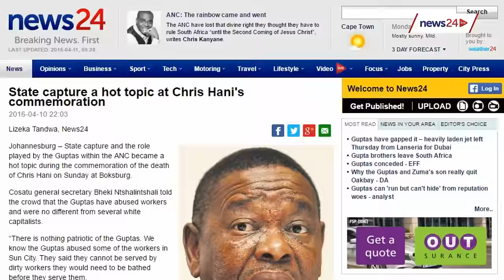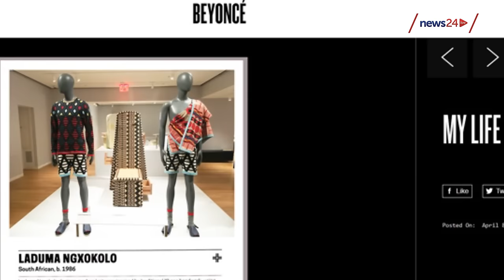HEADLINES: State capture, Krejcir's alleged cronies, Beyoncé loves SA design